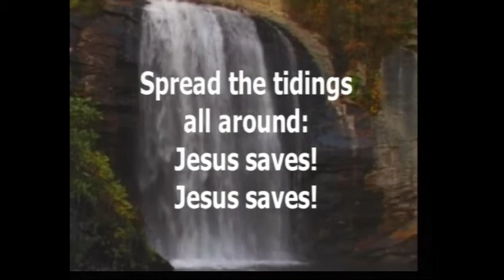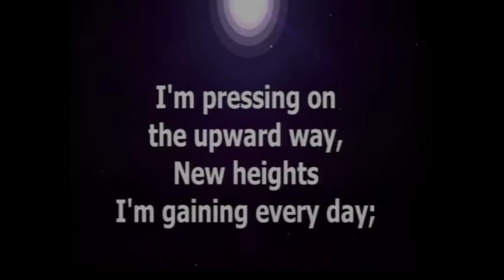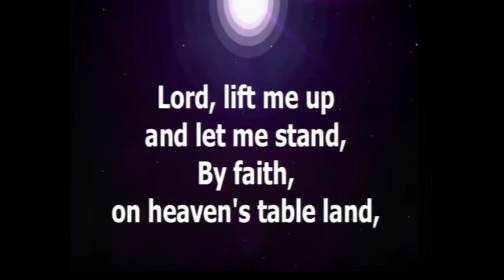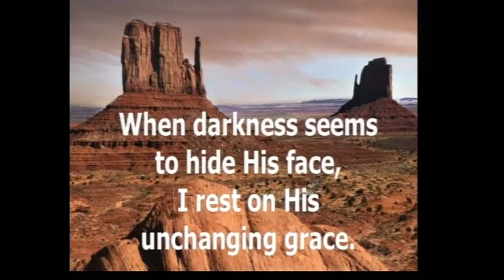2-2-20 PM "Doing God's Will, Doing It God's Way, Part 3"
2-2-20 PM; Exodus 4:18-31; Pastor Steve Cowart